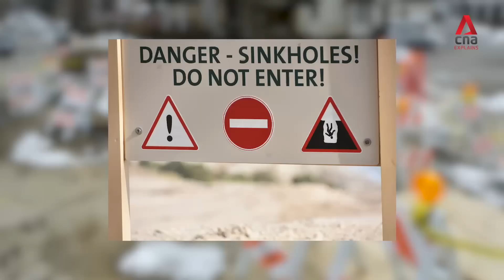Sinkholes: What’s the cause and can they be prevented? | Expert Answers | CNA Explains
What causes sinkholes like the ones in Kuala Lumpur? Can they be prevented? And what are the warning signs? We asked for your questions on sinkholes and here are the answers from Dr Wu Wei, an expert in rock engineering at the NTU School of Civil and Environmental Engineering.

00:00 Introduction
00:13 What causes sinkholes?
01:20 Is this a natural phenomenon?
01:49 What could be the cause of the recent sinkholes in Kuala Lumpur?
02:25 How could a person suddenly fall into a sinkhole without warning?
02:47 How could someone prevent themselves from falling into a sinkhole?
03:02 How could another sinkhole have appeared so quickly around the first?
03:36 How can we detect sinkholes?
04:12 Are buildings near sinkholes compromised?
04:27 How do we fix a sinkhole?
04:43 Why do you think we're seeing more news about sinkholes lately?
05:25 Will Singapore have the same problem?
06:13 If I were to fall into a sinkhole, what would happen to me?